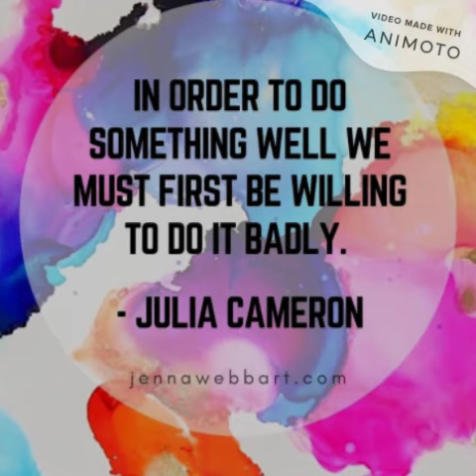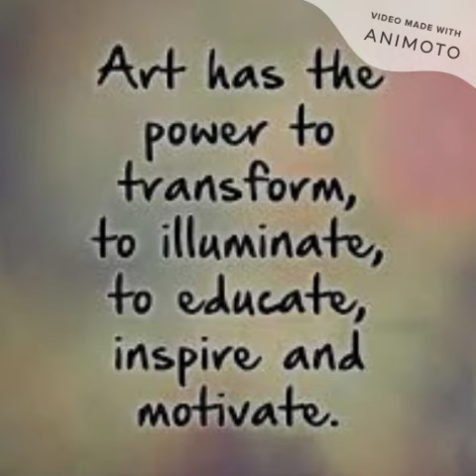5th 2020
5th 2020